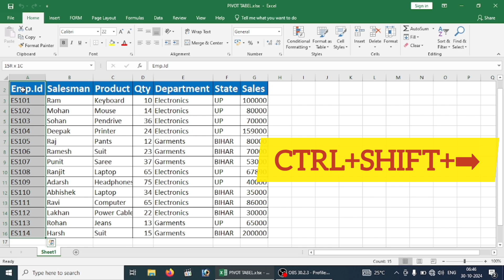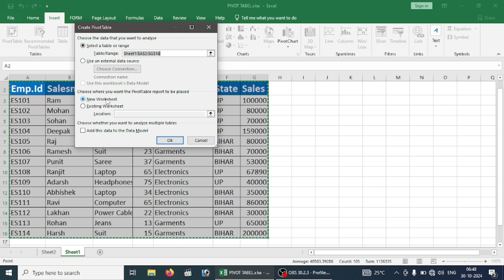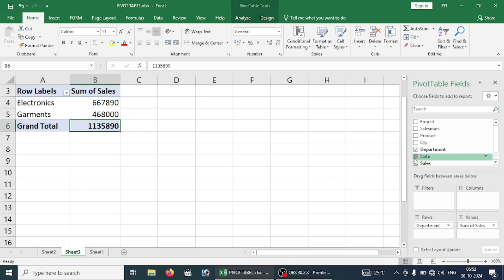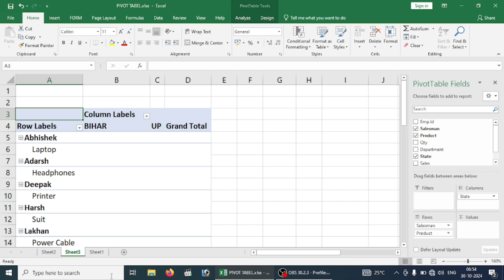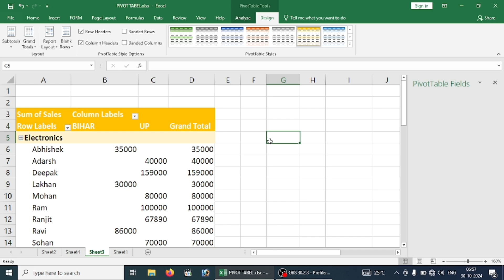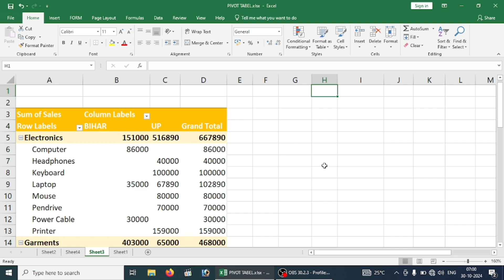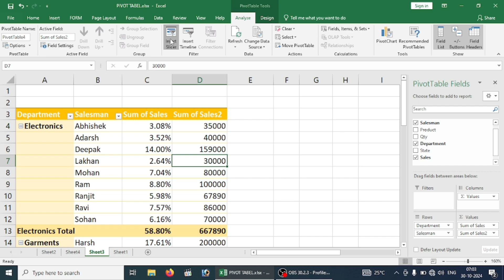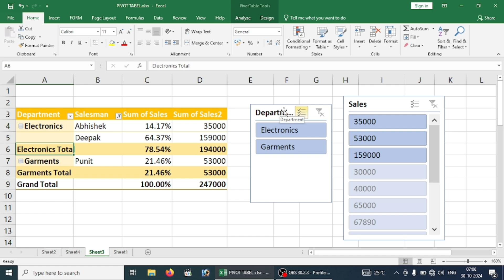OMG🔥Pivot Table For Beginners in Excel | How to create a Pivot Table in Excel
About This Video:

In this video, you’ll learn how to use Pivot Tables in Excel to easily analyze and summarize your data like a pro! This step-by-step tutorial will cover the basics of creating a Pivot Table, customizing fields, adding filters, and creating insightful reports in no time. Whether you're a beginner or looking to refresh your skills, this guide will help you turn complex data into clear insights with ease.

Video link:-